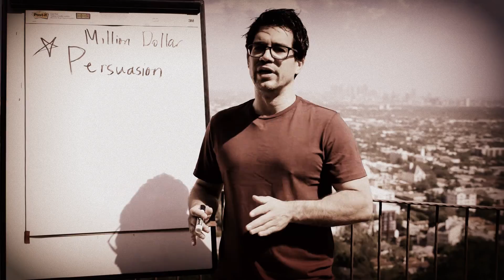What is Internet Marketing? A Day in the Life of an Internet Marketer.